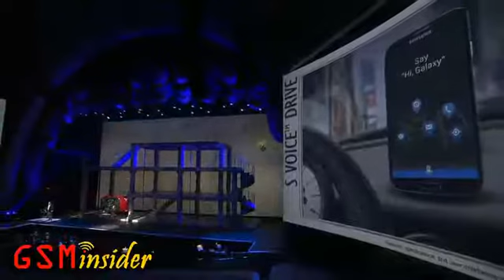Samsung Galaxy S4 new features: Samsung S Voice Drive demo and explanation